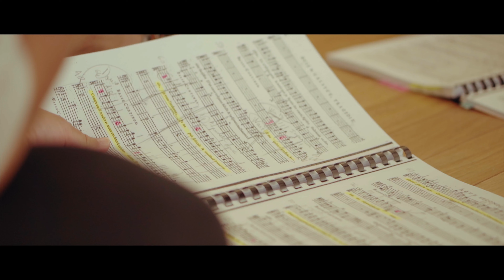[Interview] Christophe Rousset about Acis & Galatée by Lully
"Acis & Galatée" album available here 📀

Composée en 1686 à l'intention des festivités données par le duc de Vendôme en l'honneur de la visite du Grand Dauphin dans sa propriété du château d'Anet, Acis et Galatée est la dernière œuvre achevée de Lully. Narrant les amours du berger Acis et de la déesse Galatée, fille de Nérée, poursuivis par l'ire du cyclope Polyphème épris de la néréide, l'œuvre signe la première collaboration de Lully avec le librettiste Campistron, après le retrait de la scène de son fidèle collaborateur Quinault.

Cette réussite dramatique certaine, diablement éloquente quand il s’agit d’illustrer les cris de rage du cyclope, la terreur du chœur ou la fuite hâtive des amants, confie une place grandissante à l’orchestre, et y offre plusieurs pages sublimes, dont la grande passacaille finale. On y découvre également quelques trésors d'invention, comme le duo de hautes-contre (ténors aigus) « Ah ! je succombe au tourment qui m’accable » ou la marche pour l’entrée de Polyphème, dont les flûtes illustrent la grossièreté. Lully, enfin, offre à Galatée ses plus belles inspirations, avec les airs « Enfin, j’ai dissipé la crainte » ou « Que ne puis-je expirer après ce coup funeste ? », concluant ainsi magistralement son œuvre. Il décède en mars 1687, quelques mois après la création, laissant Achille et Polyxène sur son pupitre.

Composed on 1686 as part of the festivities organised by the Duc de Vendôme in honour of the Grand Dauphin, during the latter’s visit to his estate at the Château d’Anet in September of that year, Acis et Galatée is Lully’s last complete opera. His faithful librettist Quinault having retired from writing for the stage, he collaborated this time with the poet Campistron on a work that tells the story of the love between the sea-nymph Galatea and the shepherd Acis – a love threatened by the violence of the jealous cyclops Polyphemus.

This opera, an undoubted dramatic success, gives the orchestra an important part, expressively evoking, for example, the giant’s cries of anger, the terror of the chorus, and the lovers’ hasty flight in Act III. It includes some magnificent pieces, including the final passacaille, as well as inventive treasures, such as duet for hautes-contre (high tenors) “Ah! je succombe au tourment qui m'accable”, or the burlesque march that accompanies the entry of Polyphemus and his fellow cyclopes, conveying their uncouthness. But the loveliest pieces in the score are for Galatea: “Enfin, j’ai dissipé la crainte”, for instance, or “Que ne puis-je expirer après ce coup funeste?”. Lully died in March 1687, a few months after the première, leaving Achille et Polyxène unfinished.